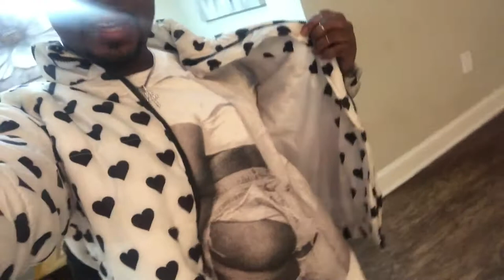ATL Vlog: My Birthday Weekend Part 1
Happy New Years Guys! I am starting off this year with a new Vlog!!! My birthday just pass and I went to ATL for the weekend. It was a lit weekend. This is on part 1. Make sure you are following me on all social media platforms